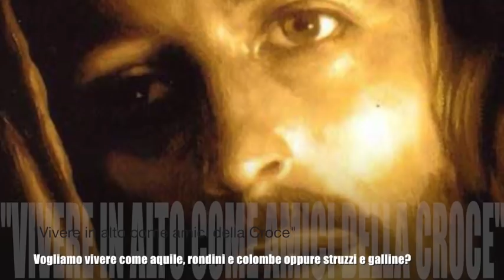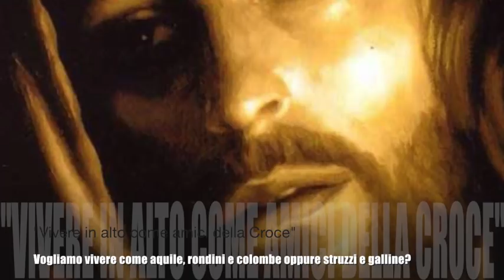Vivere in alto come amici della Croce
Gesù le mostra che un'anima che vuole piacerle deve vivere come un'aquila: distaccata dalla terra e con vista divinamente acuta. Spiegazione di questa splendida immagine. Lezione di Gesù sulla Croce attraverso una serie di immagini giudiziarie e forensi. Solo le croci accettate e di cui si ringrazia producono grandi frutti di santificazione. Libro di cielo volume 6, capitoli 23 e 24, 4 e 5 Marzo 1904, 16 Agosto 2018